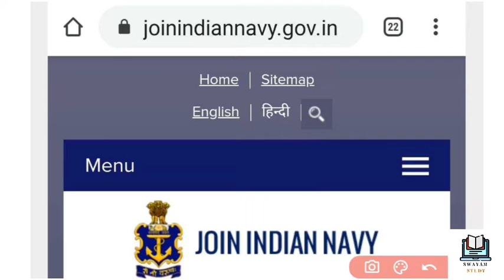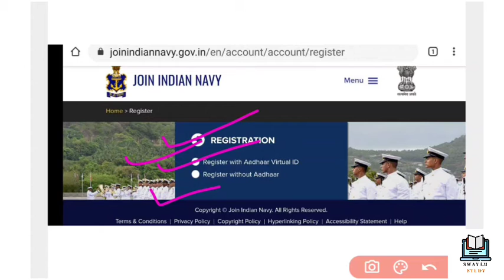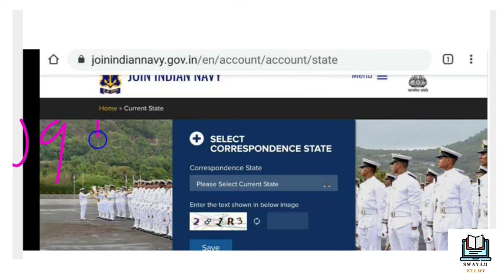Indian Navy Ssc Officer Online Form 2021 Kaise bhare | How To to Fill Navy Ssc Officer Online Form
Swayam Study में आपका स्वागत है
आप Swayam Study चैनल के माध्यम छे
1  : Government updates
2. : Part Time Job Updates
3  : Current affairs
4  : General knowledge
5  : Indian History
6  : News , Trending Topic & Analysis
7 :  Education News
8  : Important days
9  : English Grammer
10: Basic Computer MCQ
11 :All Goverment Scheme - Act & Bill
12 :Indian Constitution
13: Indian Polity
14: Indian Geography
15: Science & Technology
16: Biography
17: Mathematics Short Trick
18: Youtube Trick & Tips
19: About Swayam Portal

●Exam●
◆GPSC
◆GSSSB
◆MUNICIPAL CORPORATE
◆TALATI

*Railway
◆ RRB NTPC

*SSC
◆SSC JE-CGL-CHSL- MTS - CPO

*All Defence Exam

*Banking
◆IBPS

Helpline:  Bhautik P. Moradiya
               : Darshak P. Moradiya